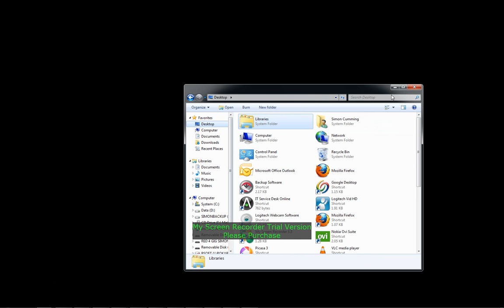Autodesk Inventor Professional 2010_Ians Chess Timer Cover Plate Part 4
Saving STL file to USB Stick for upload to 3D Modeller Machine. To Be continued.